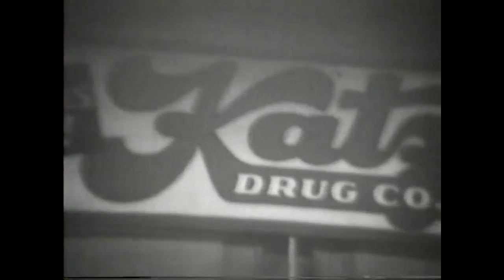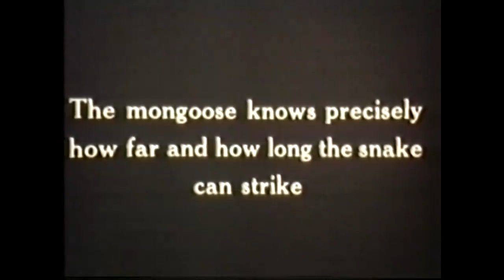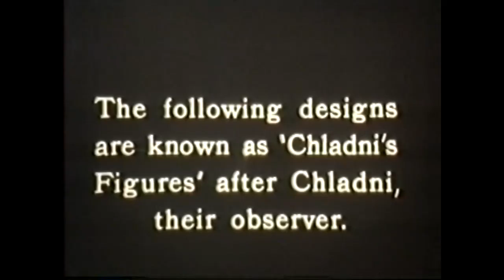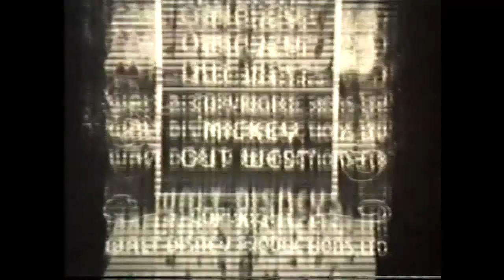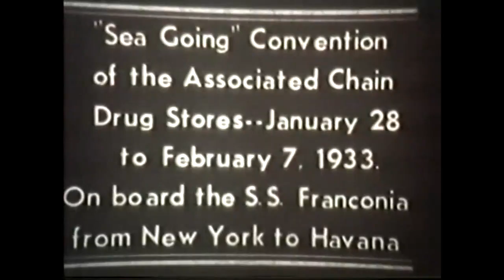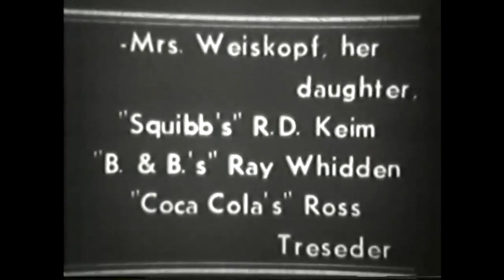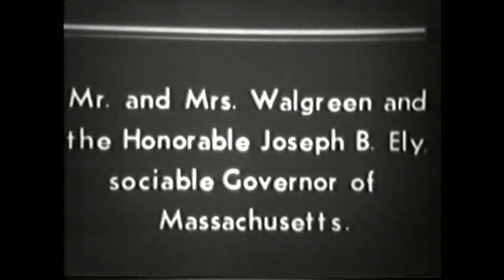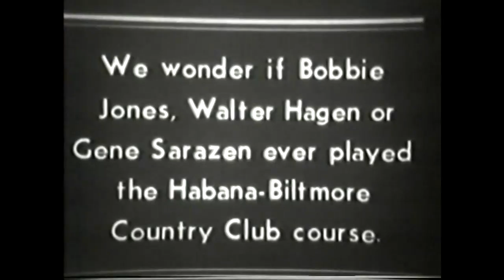Katz Family Movie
These are family film clips taken in the 1920s-1940s of the Michael Katz family. The narration is by Charlene Katz Glikbarg (Michael's daughter) and Steven Glikbarg (Michael's grandson).